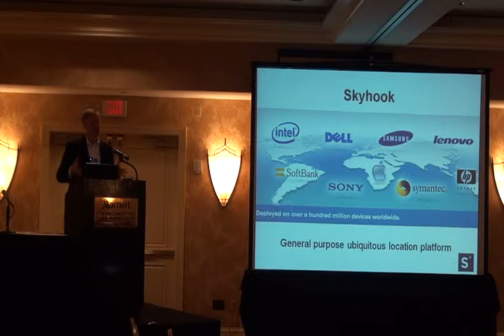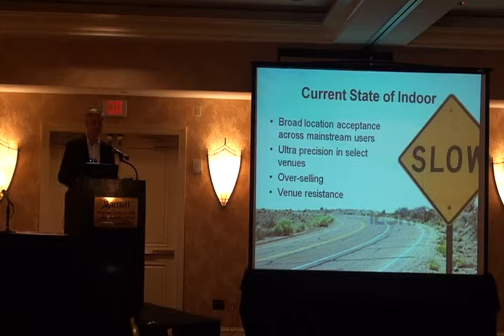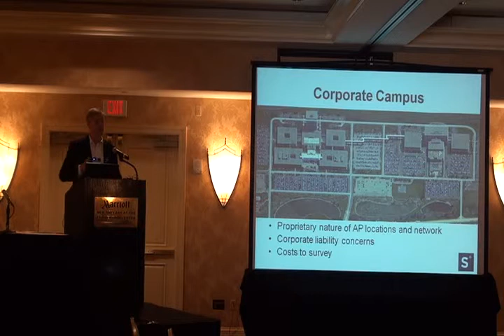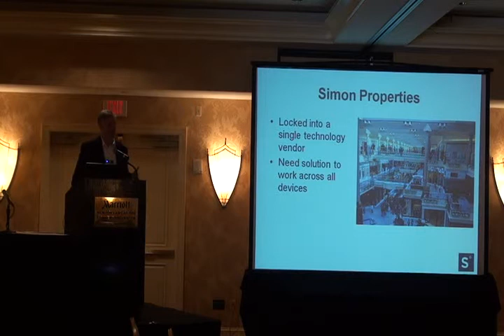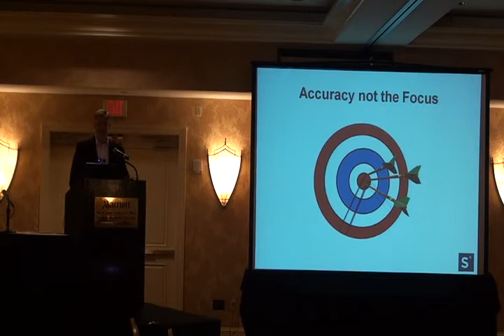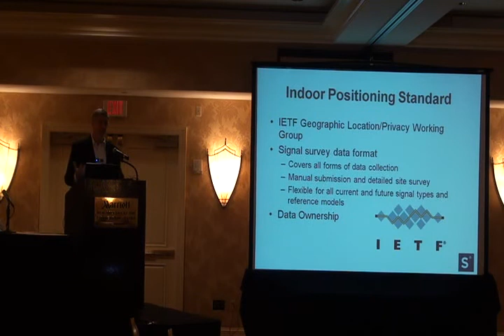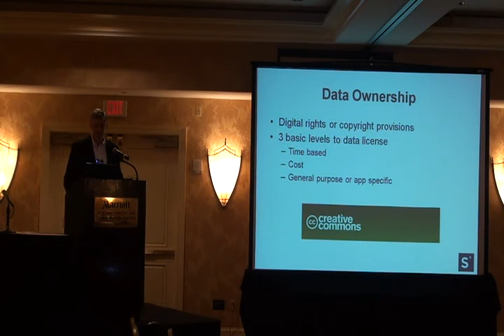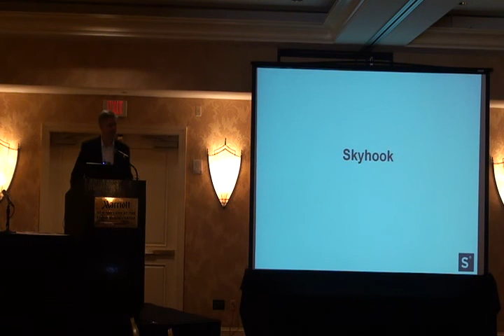Ted Morgan, CEO, Skyhook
Ted Morgan presents on The Business Challenges of Indoor Location at the Opportunistic RF Localization for Next Generation Wireless Devices, 2012.